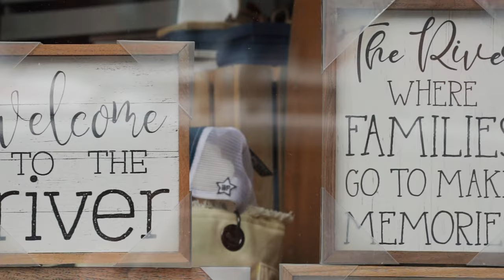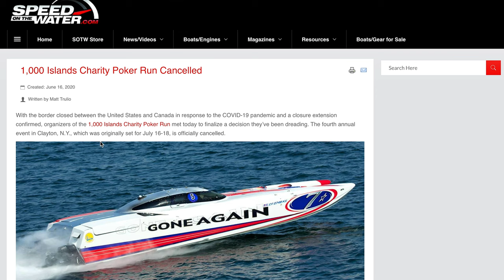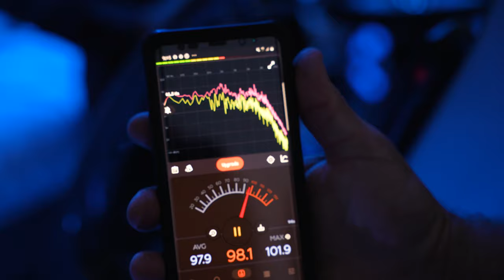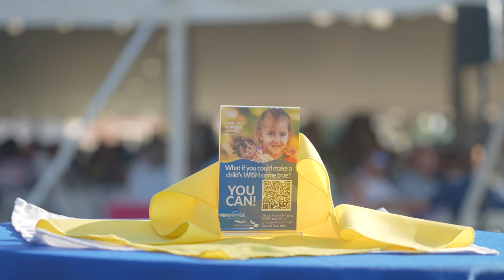1000 Islands Charity Poker Run 2022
The comeback event of the decade, the 1,000 Islands Charity Poker Run returned to Clayton, N.Y., better than ever. From the world's prettiest poker run on the St. Lawrence to a wish granted for a five-year-girl beating leukemia, the Speed On The Water video team was there to capture it all.

When all was said and done, the event raised more than $100,000 for local charities.